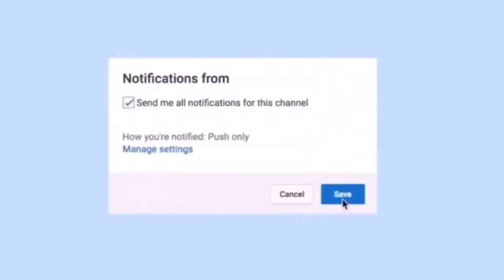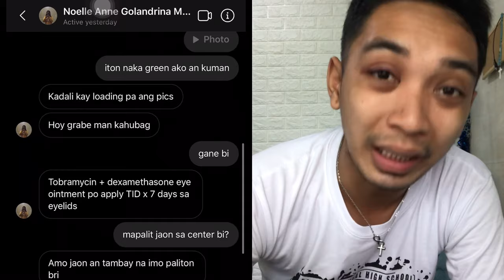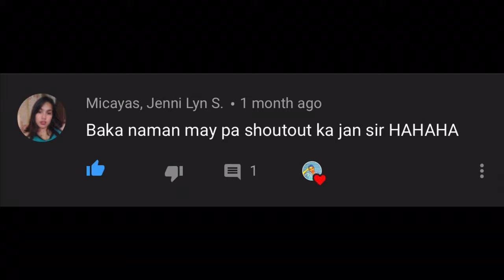KAGAT NG IPIS | MY EXPERIENCE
Nakagat ka ba ng ipis malapit sa iyong mata? Huwag magpakampante! Watch my vlog para sa mabisang solusyon at praktikalang tips para ito ay maiwasan!

Facebook: Brian Paul E. Sta. Ana
Insagram: aquarius012194

Sir B